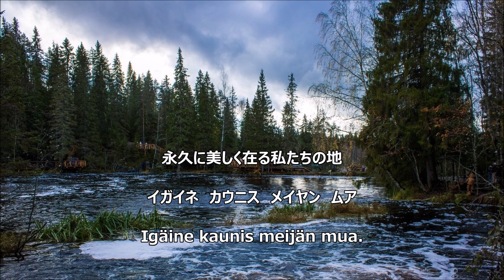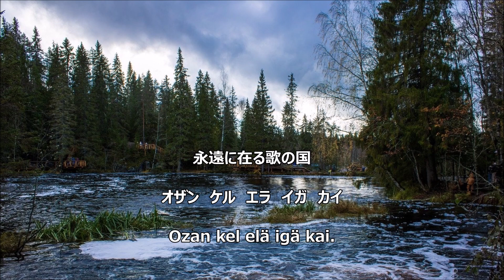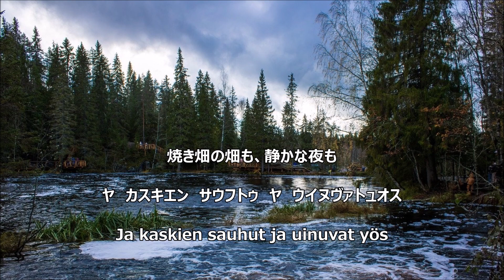【和訳付き】カレリア共和国国歌～カレリアの丘（カレリア語版） 【カナルビ読み付き】 "Karjalan tazavallan gimnu"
フィンランド民謡「カレリアの丘」の部分はフィンランド語です。カレリア語部分はカレリア語が指し示す意味に忠実に翻訳できるよう心掛けました。誤ってる箇所があればご指摘ください。